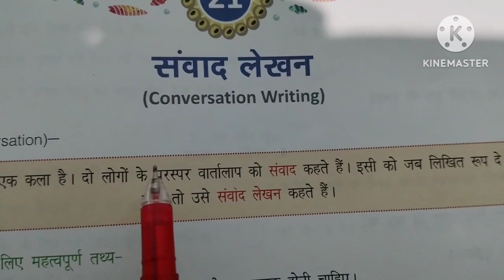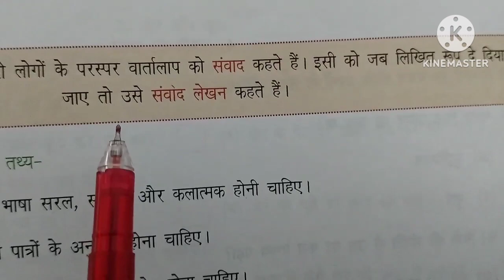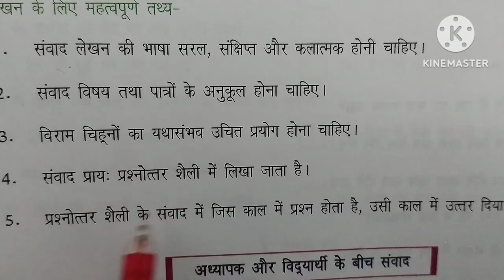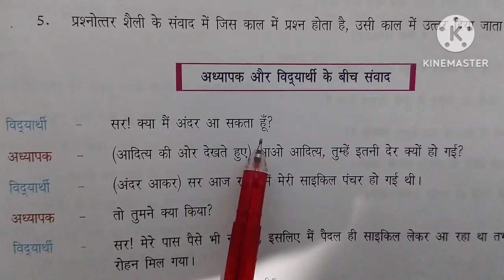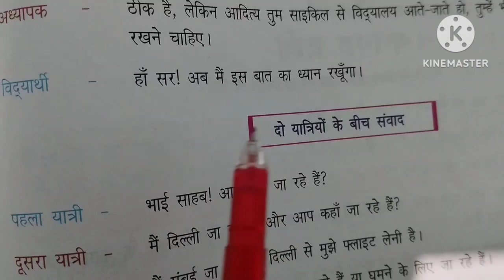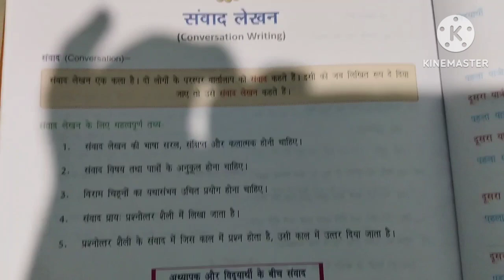# संवाद लेखन # अध्यापक और बच्चे के बीच संवाद # व्याकरण हिंदी # NCERT pattern @ By :- Yogesh sir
# संवाद लेखन # हिंदी व्याकरण # अध्यापक और छात्र का संवाद
एनसीईआरटी पैटर्न
हेलो दोस्तों स्वागत है आप सभी को यूट्यूब के मां सरस्वती कोचिंग सेंटर यूट्यूब चैनल में #
यूट्यूब के मां सरस्वती कोचिंग सेंटर चैनल में आप सभी को स्वागत है और आप सभी दोस्त भाई बहनों से यही अनुरोध है कि हमारे
आप सभी को मां सरस्वती कोचिंग सेंटर यूट्यूब चैनल की ओर से सभी भाई बहनों दोस्तों को प्रणाम /